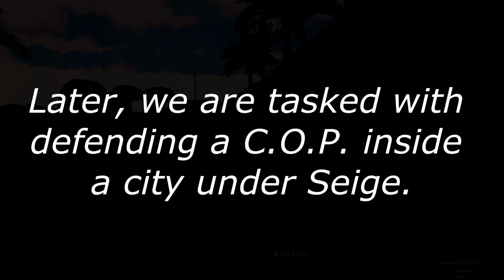"SURROUNDED" - Arma 3 Co-Op Gameplay - USMC Mounted Patrol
COMMUNITY, FRIENDS, EXPLOSIONS!
That is the motto of Insanely Beast Gaming and has been since 2015. Our Clan has had many ups and downs in the past few years but we are at an all-time high with activity and fun. We play Arma 3 every week around 7:30 pm EST (USA). Our members vary from backgrounds across the globe. CPT. B. Zack as well as other members are active/prior-service military and bring professionalism to the Tactical-Realism world of Arma 3. We strive to give the player the ability to move up the ranks quickly if they want to lead or be proficient in any part of the game. We have instructors across the playerbase with real world knowledge passed down over time. Anything you want to do, you can do with IBG!